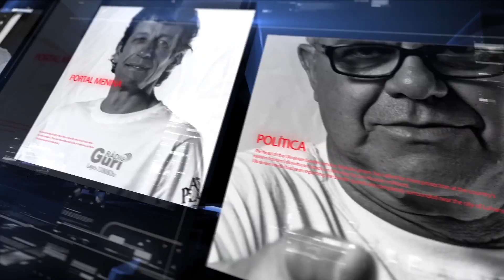Guri na Net: Chuva causa grandes estragos na serra_20.08.15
A chuva de terca - feira causou grandes estragos na serra de Santa Catarina.